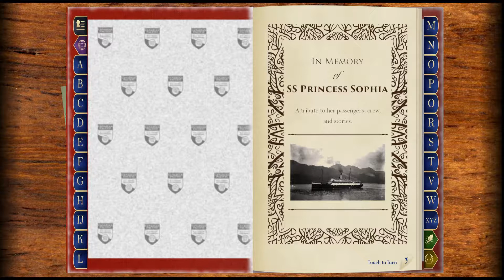Princess Sophia Memorial Book